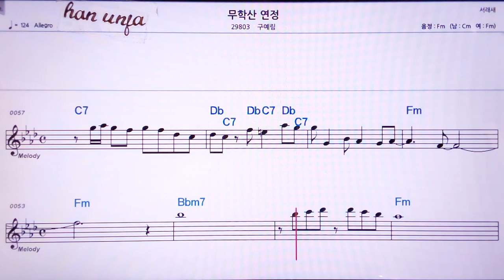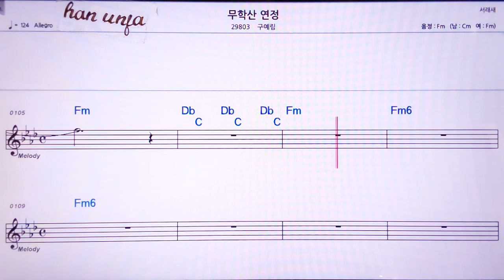💖구학산 연가/구혜림 👍MR,노래방, 악보, 코드,Karaoke With Sheet Music